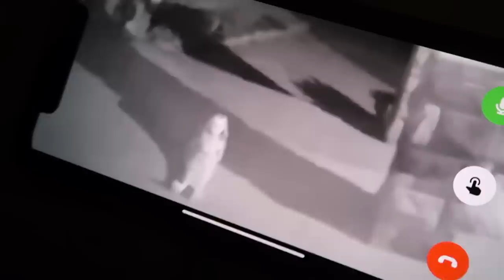Is Our Doll Haunted? (Night Vision Doorbell Cam Test)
Join us in today's vlog as Jessii and Tye see if one of their most recent arrivals brought with it a haunting presence and unleashed it in their home. With the handy night vision test all will be revealed...

Jessii Vee
# 57012
Brampton, Ontario
Canada
L6Z 0E7